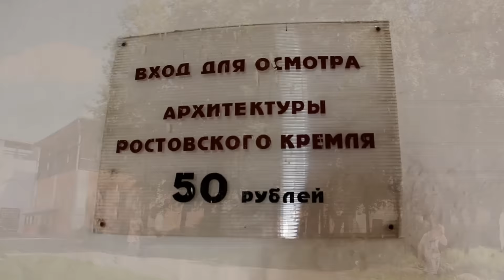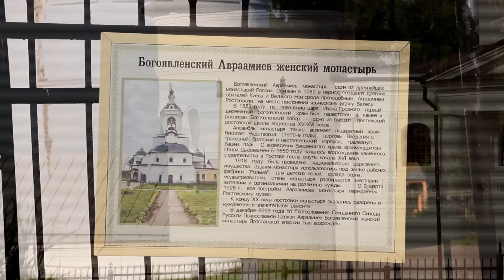Ciudades rusas con Ani#3 - ROSTOV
Disfruta:)
Periscope, Facebook - Ann Halezeva